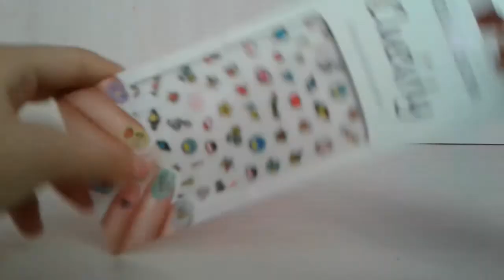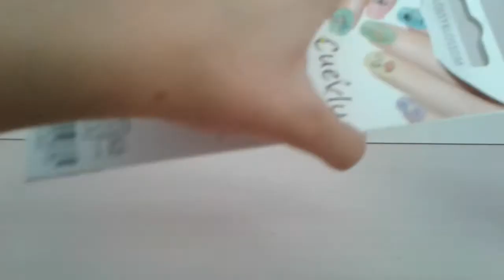Youtube ye geri dönüyorum makyaj malzemelerim